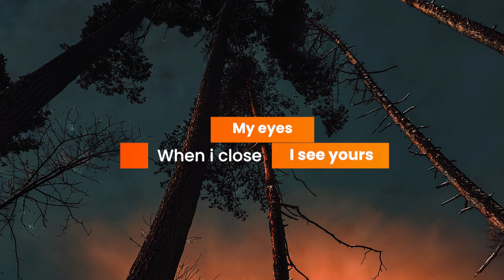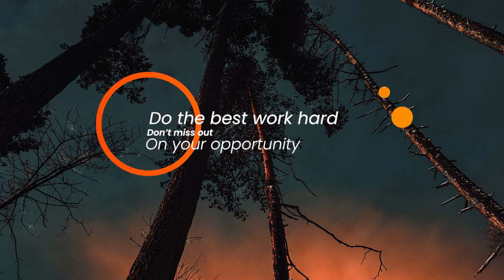Titles Pack Simple Premiere Pro Templates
Titles Pack Simple is a smooth looking Premiere Pro template. It contains 12 full-screen title animations. The titles feature rectangle shapes with bright gradients within. They're so easy to use, simply edit the text and hit render. Use these clean and smoothly animated titles to impress your audience. Try out this professionally designed and dynamically animated Premiere Pro template today.